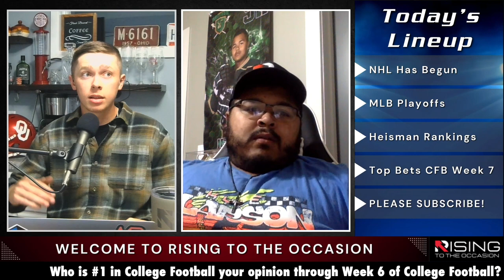NHL Season Is Back! - Ep. 87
Josh and Jeremy preview the upcoming season in the NHL, talk MLB playoffs, and drop Heisman rankings!

Find sportsbooks in your region and get the most exclusive offers

or the app with code R2TO

We’re on Facebook now!

Help us out greatly with a 5 star review!

Member of the Belly Up Podcast Network